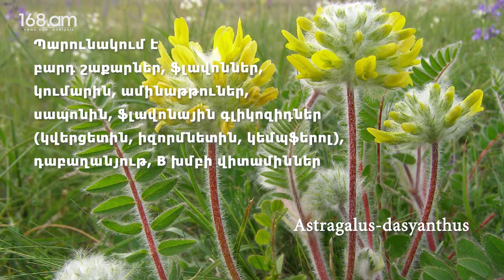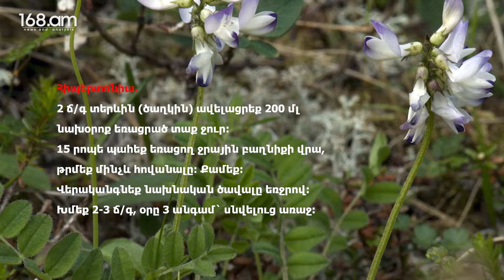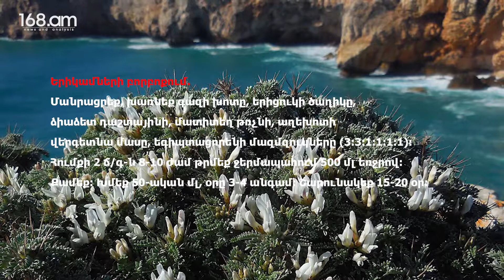Գազ` կյանքի բույսի գաղտնիքը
Գազերը բակլազգիների ընտանիքի թիթեռնածաղկավորների ենթաընտանիքին պատկանող միամյա և բազմամյա խոտաբույսեր, կիսաթփեր կամ թփեր են։ Երկիր մոլորակի վրա կա այս ցեղի մոտ 2500 տեսակ, ՀՀ-ում` մոտ 125 տեսակ (հայտնի են դրանցից առնվազն 41 անվանումները)։
Բույսը հարուստ է խեժերով, ինչի պատճառով նույնիսկ կանաչ ճյուղերը պիտանի են թոնիրներում և վառարաններում կրակ առաջացնելու համար։ Խեժը արժեքավոր է, օգտագործվում է տեխնիկայում և բժշկության մեջ (!)։ Լ.Վ. Հարությունյանը նկարագրել է գազի երկու տեսակներ` Գ. Ոսկեզօծը Astragalus aureus և Գ. ասեղնակերպը A.Pycnophyllus (տես «Քո շրջապատի թփերը»)։
Մի այլ բուսաբան` Ռ.Ս. Կարապետյանը («Հայաստանում տարածված մոլախոտերի ատլաս») նույնպես նկարագրել է Գ. ոսկեգույնի (Գ. ոսկեզօծ) կառուցվածքը։
Արմատը առանցքային է, ճյուղավորվող, բայց դեղնամոխրագույն։ Տերևաթափ թուփ է կամ կիսաթուփ։

Ապրում է 40-50 տարի, բազմանում է սերմերով։ Առավել լավ է ուսումնասիրված գազ ծաղկաթավապատի` A. dasyanthus քիմիական բաղադրությունը և բուժիչ հատկությունները։

Հետաքրքիր է իմանալ, որ Ուկրաինայում այդ տեսակը մշակվում է։ Քանի որ սերմի պատյանը հաստ է և բնական ծլունակությունը ընդամենը 10 տոկոս է, այն ենթարկում են մեխանիկական մշակման, որից հետո ծլունակությունը հասնում է 70 տոկոսի, հասկանալի է, որ բոլոր աշխատանքները մեխանիզացված են։ Նույն դաշտի վրա նոր ցանք են կատարում չորրորդ տարին։ Նպատակը բուժիչ հումք ստանալն է։
Պարունակում է բարդ շաքարներ, ֆլավոններ, կումարին, ամինաթթուներ, սապոնին, ֆլավոնային գլիկոզիդներ (կվերցետին, իզորմնետին, կեմպֆերոլ), դաբաղանյութ, B խմբի վիտամիններ։
Հարուստ է միկրո և մակրոտարրերի բազմազանությամբ` կալցիում, կրեմնիում, ալյումինիում, երկաթ, մագնիում, ֆոսֆոր, ցինկ, պղինձ, մարգանեց, քրոմ, յոդ, բարիում, վանադիում, մոլիբդեն, ստրոնցիում։

Առանձին խումբ են կազմում հակաօքսիդանտ նյութերը` A, C, E վիտամիններ և սելեն, որի պարունակությունը կարող է հասնել 1,5 մգ (100 գ հումքի մեջ)։ Բացի այդ, գազերը պարունակում են միայն տեսակին բնորոշ ալկալոիդներ և աստրագալիններ կոչվող նյութեր։
Բույսի բուժիչ հատկությունների մասին գրված է «Դեղաբույսերի տեղեկատուի» մեջ (Ս. Յա. Սոկոլով, Ի.Պ. Զամոտաև, Մոսկվա 1984թ.)։ Տեղեկատուն նախատեսված է բժիշկների և գիտաշխատողների համար. «Բույսը ունի հիպոտենզիվ, հանգստացնող, հակաառիթմիկ հատկություն, լայնացնում է սրտասնույց անոթները, լավացնում է արյան շրջանառությունը երիկամներում։ Կիրառում են նոր սկսվող հիպերտոնիայի և գլոմերունեֆրիտի, արյան շրջանառության քրոնիկ անբավարարության առաջին և երկրորդ փուլերի դեպքում»։

Մեր օրերում գազի ծաղիկից և տերևից ստանում են ֆլավոնային գլիկոզիդ` «ֆլարոնին»։ Այն իջեցնում է ազոտի, միզանյութի և կերատինի պարունակությունը, լավացնում արյան շրջանառությունը երիկամներում։
Բույսի բուժիչ հատկությունների մասին իմացել են սքյութացիները` արդյո՞ք նաև սքայորդի Պարույրը։ Նրանք համարել են, որ այն երկար և առողջ կյանք է պարգևում։ Չինաստանում օգտագործվում է սեռական գեղձերի գործունեությունը լավացնելու համար` թե՛ կանացի, և թե՛ տղամարդկանց։ Այս երկրում բույսը խառնում են կենսաբանորեն ակտիվ սննդային հավելումներին, քսուքներին, թեյերին, օշարակներին։
Ժողովրդական բժշկության մեջ գազի վերոգրյալ տեսակները ունեն շատ մեծ կիրառում։

Պարզության համար նշենք Իսպանիայի քաղցկեղի հետազոտության Ազգային կենտրոնի աշխատակից Մարիա Բլանկայի կարծիքը. «Գազը պարունակում է տելոմերազա էնզիմ, որը ի զորու է սովորական մահկանացու բջիջը դարձնել անմահ»։
Հումքը հավաքում են ծաղկման շրջանում, նախքան սերմի հասունանալը։ Փռեք բարակ շերտով օդափոխվող ծածկի տակ։
Հիպերտոնիա. 2 ճ/գ տերևին (ծաղկին) ավելացրեք 200 մլ նախօրոք եռացրած տաք ջուր։ 15 րոպե պահեք եռացող ջրային բաղնիքի վրա, թրմեք մինչև հովանալը։ Քամեք։ Վերականգնեք նախնական ծավալը եռջրով։ Խմեք 2-3 ճ/գ, օրը 3 անգամ` սնվելուց առաջ։

Լեղամուղ. պատրաստեք վերոգրյալ ձևով 500 մլ ջրով։ Խմեք 60-ական մլ, օրը 3 անգամ` սնվելուց կես ժամ առաջ։

Ոգեթուրմ. Ապակե տարայի 1/3 լցրեք չոր ծաղիկներ, մնացած ծավալը լրացրեք օղիով։ 2 շաբաթ թրմեք մութ տաք տեղում։ Քամեք քառատակ թանզիֆով։ Խմեք
1-ական թ/գ, օրը 2-3 անգամ` 50 մլ տաք ջրի հետ։ Շարունակեք` 20, ընդմիջեք 10 օր։

Երիկամների բորբոքում. Մանրացրեք, խառնեք գազի խոտը, երիցուկի ծաղիկը, ձիաձետ դաշտայինի, մատիտեղ թռչնի, աղեխոտի վերգետնա մասը, եգիպտացորենի մազմզուկները (3։3։1։1։1։1)։ Հումքի 2 ճ/գ-ն 8-10 ժամ թրմեք ջերմապահում 500 մլ եռջրով։ Քամեք։ Խմեք 50-ական մլ, օրը 3-4 անգամ։ Շարունակեք 15-20 օր։